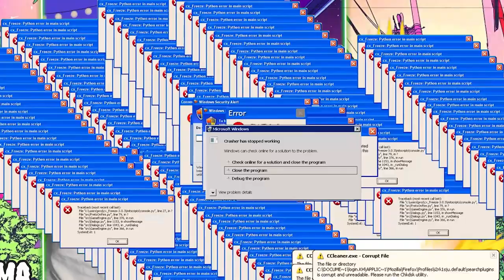SISMA C'EST QUOI CE JEU ?!! J'AI COMPLÈTEMENT CRAQUÉ...